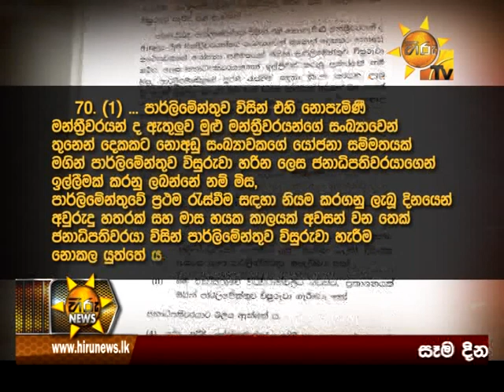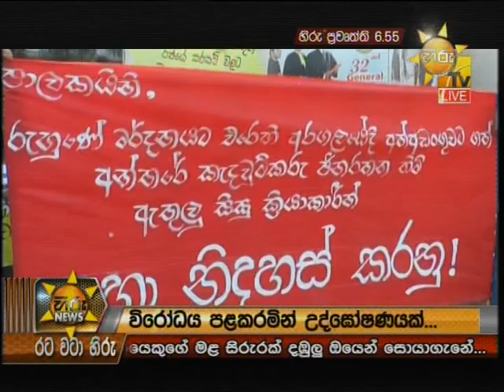Hiru News 6.55 PM | 2020-03-01